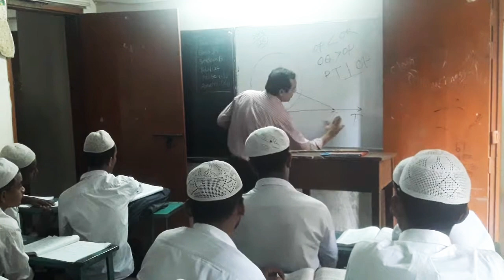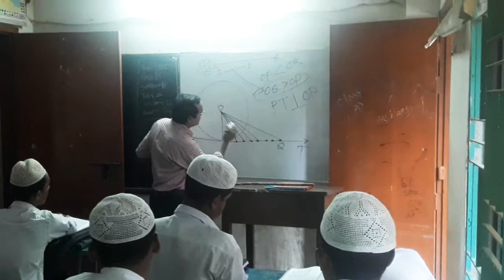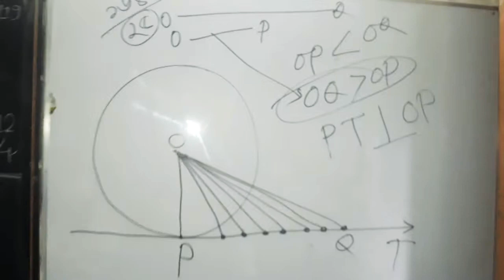nine geometry class kisc dhaka, kaium sir (01819659990)